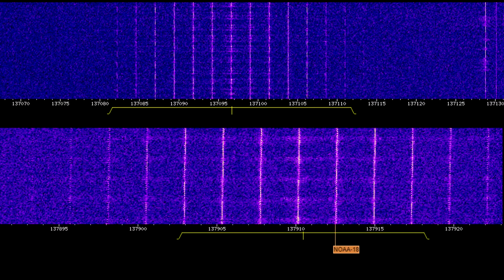NOAA19 satellite recorded signal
Sound data recorded from NOAA19 satellite. This vid is here for my article on the topic.